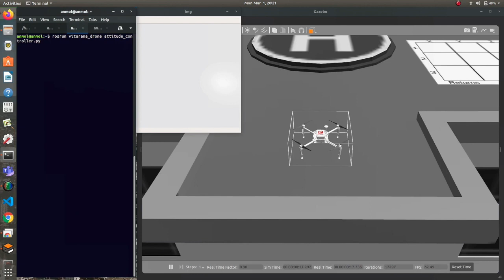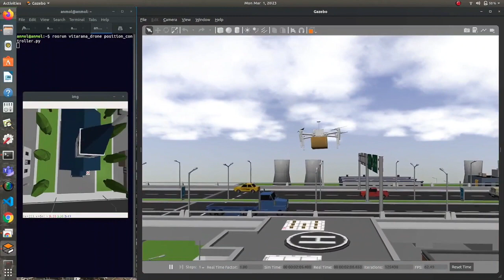eYRC 2020-21: Vitarana Drone Theme Film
Learning modules involve concepts of control systems, path planning, image processing and algorithm development. Tools include Robot Operating System (ROS), robotics simulator Gazebo, Python and many of its libraries.